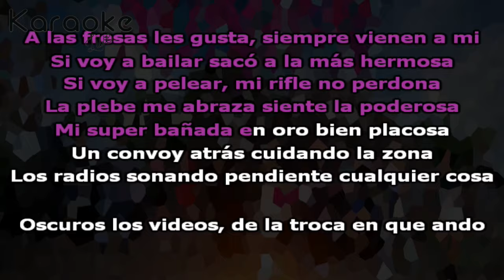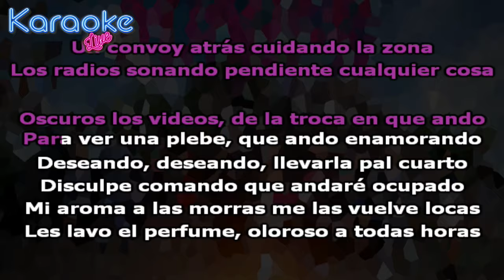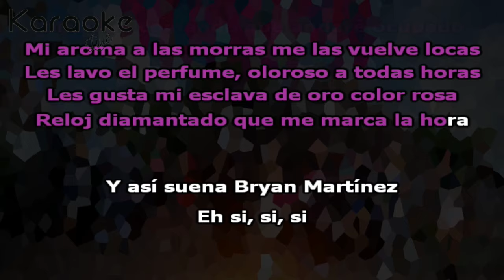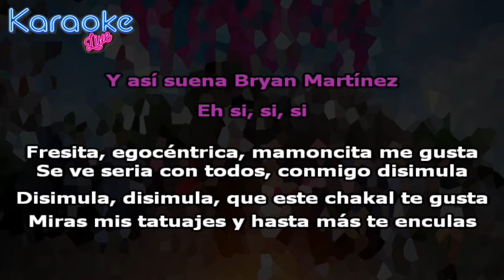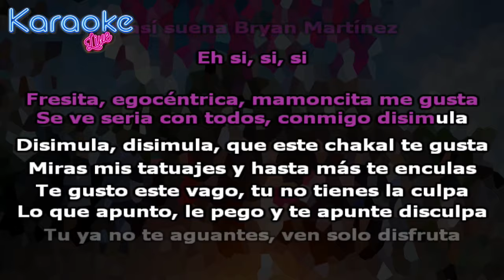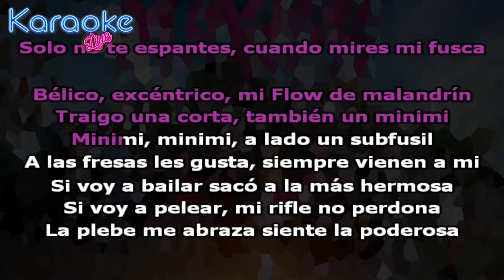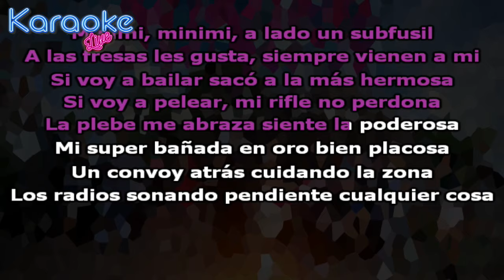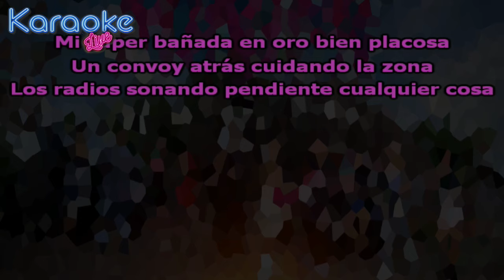MINIMI (KARAOKE - INSTRUMENTAL) - Bryan Martínez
Letra:

Bélico, excéntrico, mi Flow de malandrín
Traigo una corta, también un minimi
Minimi, minimi, a lado un subfusil
A las fresas les gusta, siempre vienen a mi

Si voy a bailar sacó a la más hermosa
Si voy a pelear, mi rifle no perdona
La plebe me abraza siente la poderosa
Mi super bañada en oro bien placosa

Un convoy atrás cuidando la zona
Los radios sonando pendiente cualquier cosa

Oscuros los videos, de la troca en que ando
Para ver una plebe, que ando enamorando
Deseando, deseando, llevarla pal cuarto
Disculpe comando que andaré ocupado

Mi aroma a las morras me las vuelve locas
Les lavo el perfume, oloroso a todas horas
Les gusta mi esclava de oro color rosa
Reloj diamantado que me marca la hora

Y así suena Bryan Martínez
Eh si, si, si

Fresita, egocéntrica, mamoncita me gusta
Se ve seria con todos, conmigo disimula
Disimula, disimula, que este chakal te gusta
Miras mis tatuajes y hasta más te enculas

Te gusto este vago, tu no tienes la culpa
Lo que apunto, le pego y te apunte disculpa
Tu ya no te aguantes, ven solo disfruta
Solo no te espantes, cuando mires mi fusca